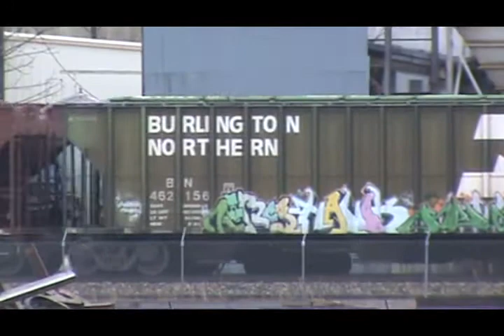Apr 17 2013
Train 1: westbound ethanol empty

Train 2:westbound local L KAN001 17
BNSF 8706 GP60
BNSF 8705 GP60
BNSF 1835 SD40-2
BNSF 1664 SD40-2

UP 6393 C44AC DPU